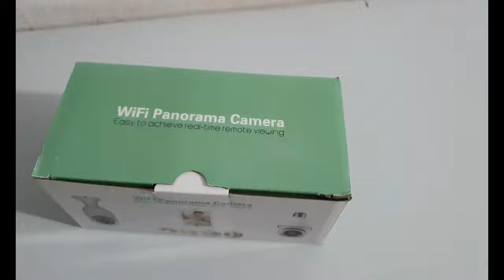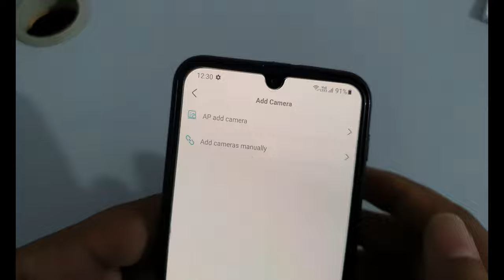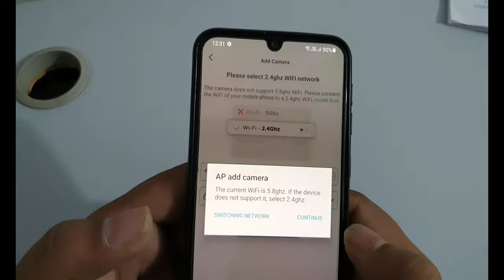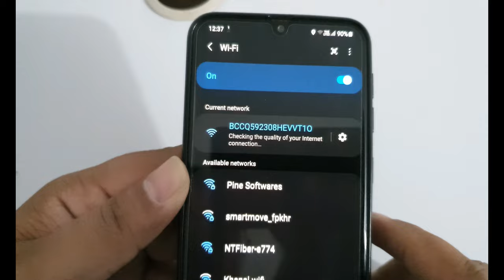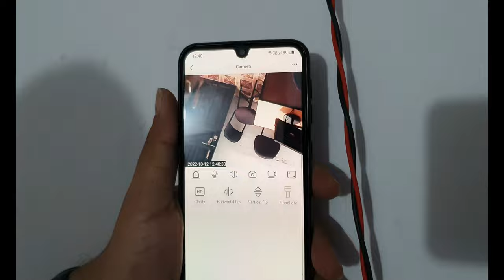How to install and setup JXLCAM Bulb Camera in 2023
!! Install and setup JXLCAM Bulb Camera in 2023 !!